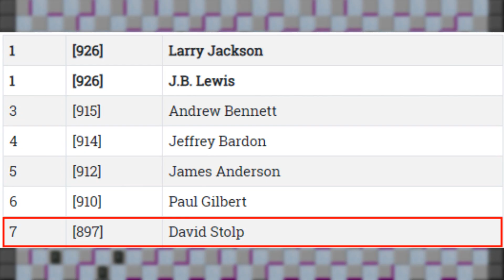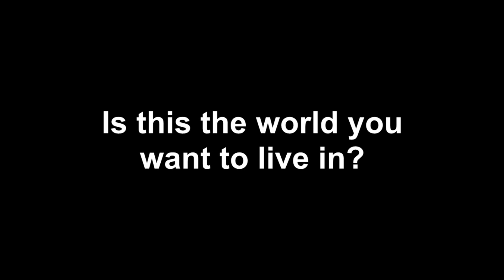35 Reasons Why Pieguy Should Return to Chip's Challenge Optimization